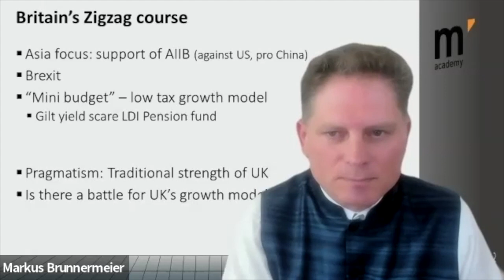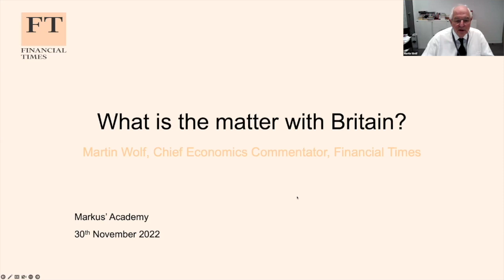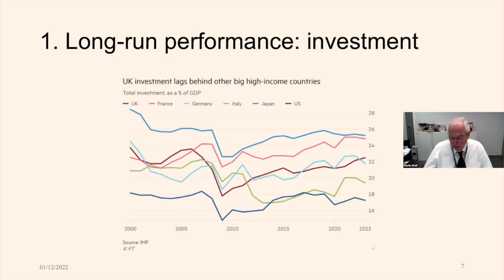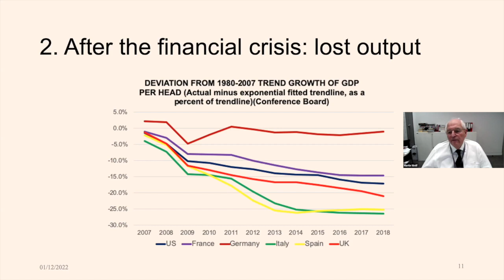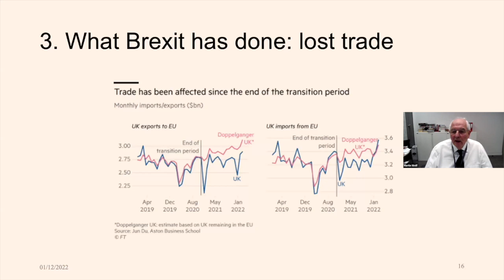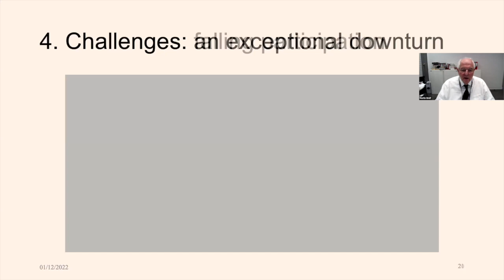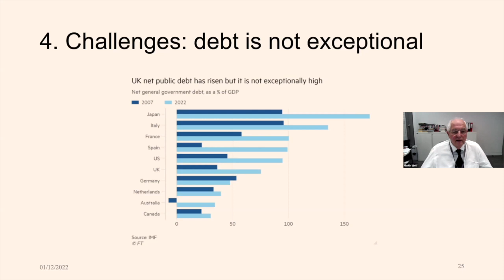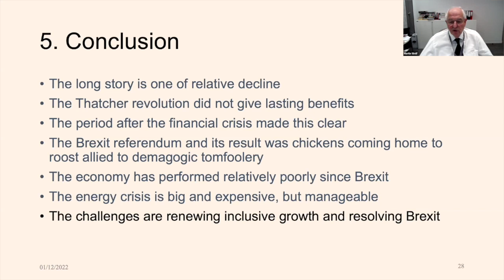Martin Wolf on What's the matter with Britain?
Wolf is the associate editor and chief economics commentator at the Financial Times.

Timestamps:
[0:00] Introductory remarks
[7:19] What’s the matter with Britain
[13:11] Long-run performance
[23:46] After the financial crisis
[27:01] What Brexit has done
[36:09] Current challenges